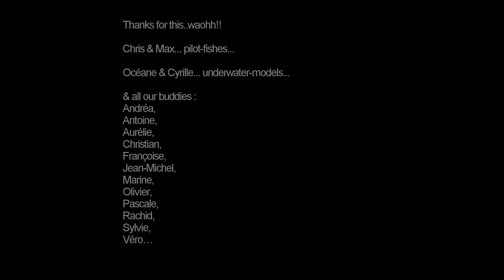Manta Show aux Maldives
Une plongée inoubliable aux Maldives avec des vols de raies manta au ras des plongeurs...
Maldives - Mantas - Amis des Maldives - Croisière Nord-Centre - Novembre 2018